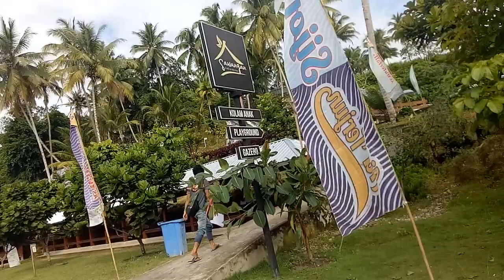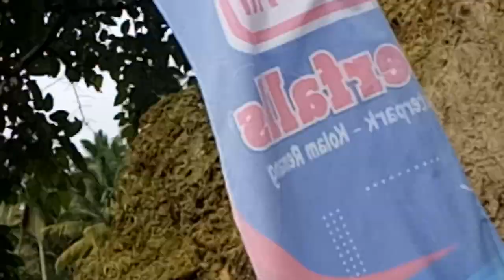Waterfall Aek Sijorni Sidempuan